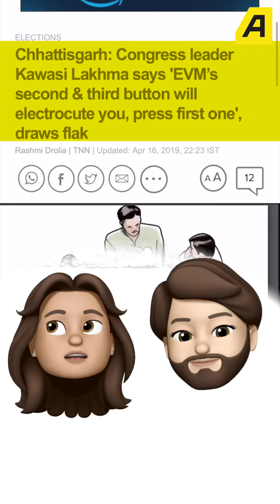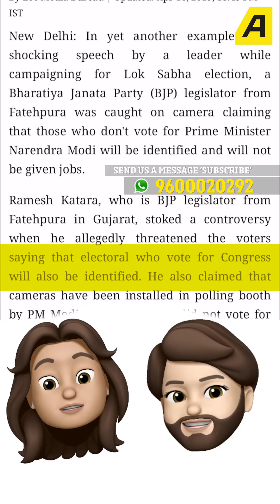ബൂത്തിന്റെ ഒരു ഭാഗത്ത് ക്യാമറ, മറുഭാഗത്ത് ഷോക്ക്‌ ‌‌| Election Booth CCTV & Shock | Kinjanoji